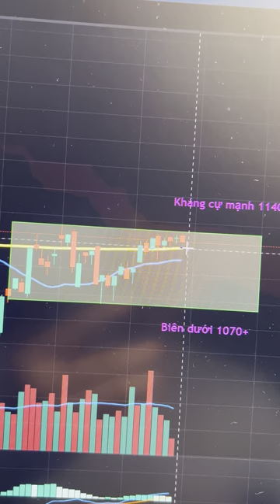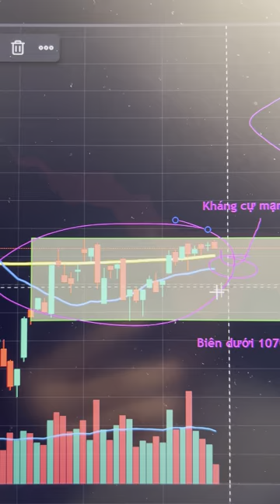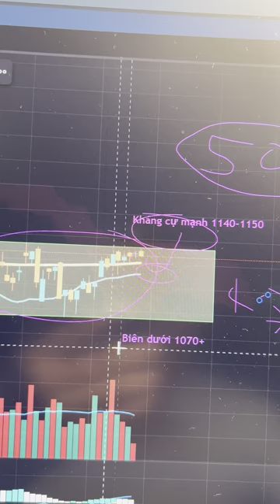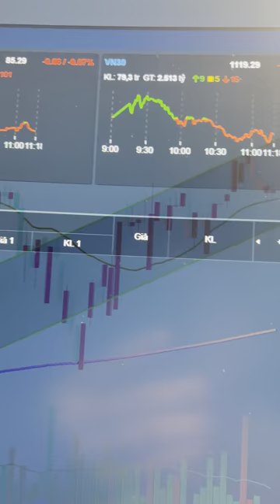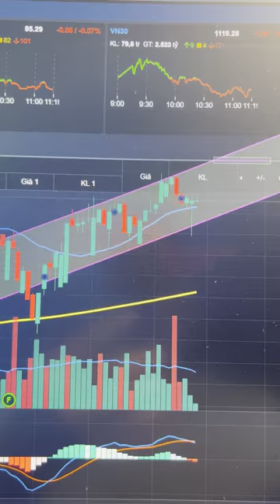Bản tin trưa TTCK 13/12 - SIDEWAY BIÊN | Anh Lương Vịt